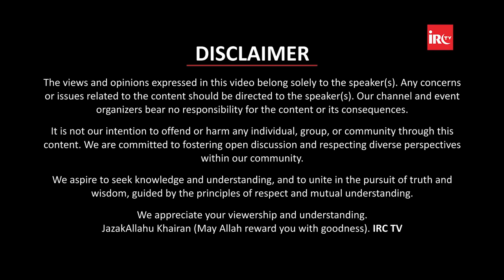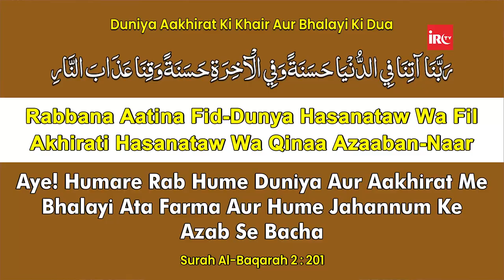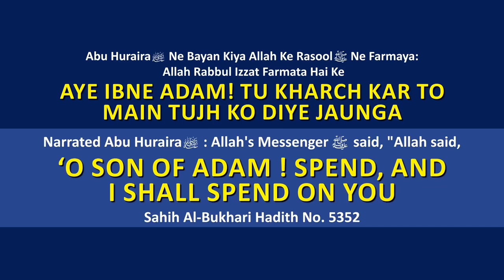Jo Hota Hai Acche Keliye Hota Hai Whatever Happens, Happens for the Good By Adv Faiz Syed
𝐌𝐀𝐈𝐍 𝐏𝐎𝐈𝐍𝐓𝐒
00:00 - Promo
02:15 - Start
03:13 - IRC Ka Introduction
07:27 - Jo Hota Hai Achhe Keliye Hota Hai Topic Ki Ahmiyat
11:27 - Jab Hum Nahi Samajhte Jo Hota Hai Acche Keliye Hota Hai To ?
13:31 - Insan Ki Fitrat Me Jald Bazi Aur Na Shukri Hai
14:41 - Incidents Sabhi Ke Sath Hote Hai Acche Aur Bure Hum Khud Decide Karte Hai
19:37 - Allah Janta Hai Kaunsi Chiz Tumare Liye Acchi Aur Buri Hai
21:03 - Kisi Bhi Halat Me Momin Mayus Nahi Hota
27:00 - Yusuf AS Ke Walid Ka Waqiya
29:23 - Yusuf AS Ki Azmaisho Ka Waqiya
36:03 - Nabi ﷺ Ka Betiyo Se Azmaish Ka Waqiya
39:23 - Imam Bukhari Ka Maali Azmaish Ka Waqiya
43:57 - Ayyub AS Ka Bimari Ka Waqiya
49:49 - Nabi ﷺ Ki Deen Me Aane Wali Taklife
53:13 - Ibrahim AS Ki Azmaish Ka Waqiya
56:25 - Musa AS Ka Khizr AS Se Mulaqat Ka Waqiya
01:06:24 - Adv. Faiz Syed Ka Safar Ka Waqiya
01:08:37 - Ek Shakhs Ko Taxi Se Nikale Jane Ka Waqiya
01:09:32 - Waqiaat Se Nasihat Hasil Kare Jaza o Faza Na Kare

01:12:16 - IRC 10 Days Conference 2023 Ke Ikhtetami Kalimaat

𝐐&amp;𝐀
01:17:41 - Q1 Bachhe Kitne Bade Hone Ke Baad Inteqal Kare To Apne Maa Baap Ko Jannat Me Lejate Hai ?
01:19:02 - Q2 Kya Har Milne Wala Nuqsan Saza Hai Aur Har Nemat Neki Ki Wajah Se Mili Hai ?
01:20:54 - Q3 Kisi Chiz Ko Karne Se Pahle Usko Manifesting Karna Kya Durust Hai ?
01:24:15 - Q4 Kya Autosuggestion Allowed Hai ?
01:25:19 - Q5 Achanak Me Hui Koi Buri Chiz Par Sabr Karne Ki Bajaye Reaction Hojata Hai To Kya Kare ?
01:27:27 - Q6 Hadees Me Hai Ke Kaash Agar Magar Nahi Kehna Chahiye Lekin Nabi ﷺ Ne Hi Musa AS Ke Bare Me Kaha Ke Kaash Wo Khizr AS Se Aur Sawal Na Karte ?
01:29:32 - Q7 Jo Nuqsan Hota Hai Kya Wo Achhe Keliye Hai Ya Gunah Ki Saza Hai ?
01:30:51 - Q8 Wada Pura Nahi Karne Se Dhokebaaz Kaha Gaya To Kya Ye Bhi Achhe Keliye Hua ?
01:32:07 - Q9 Past Me Hui Ghaltiya Wapas Se Hone Ka Dar Hoto Kya Kare ?
01:33:49 - Q10 ilm Nahi Hone Ki Wajah Se Jaza Faza Karle Aur Baad Me Sabr Kare To Iska Kya Honga ?
01:34:23 - Q11 Kya Sahaba Ke Daur Me Hone Ki Tamanna Karna Kya Sahi Hai ?
01:35:38 - Q12 Kaise Malum Kare Hamare Sath Jo Horaha Hai Achhe Keliye Hi Horaha Hai ?
01:36:27 - Q13 Jin Musalmano Par Zulm Hua Aur Zaati Level Par Nuqsan Hua Wo Kya Achha Hua ?
01:42:15 - Q14 Taqdeer Ghalti Hona Likhi Thi To Phir Daant Kyu Padhti Hai ?
01:44:37 - Q15 Allah Ke Bare Achha Guman Rakhne Ke Baad Bhi Faisle Favour Me Nahi Aaye To Aese Me Badgumani Se Kaise Bache ?

𝐁𝐎𝐑𝐍:12-Dec-1979.

𝐎𝐂𝐂𝐔𝐏𝐀𝐓𝐈𝐎𝐍: Business.